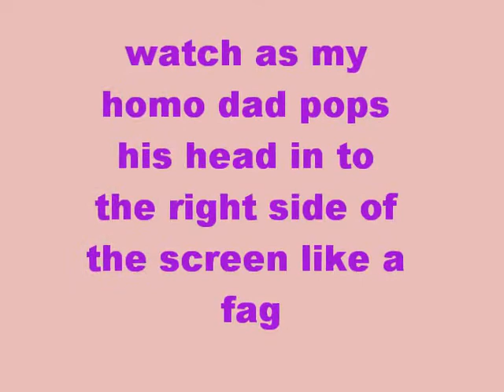Tippmann 98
shooting my 98 with my new barrel